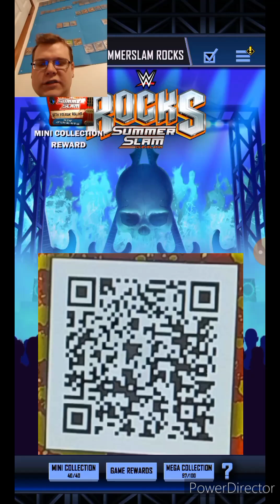OMG!! CRAZY SUMMERSLAM 24 SETH 'FREAKIN' ROLLINS PACK OPENING! & QR CODES! WWE SuperCard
Omg Crazy SummerSlam 24 Seth 'Freakin'
Rollins Pack Opening & Qr Codes❤️